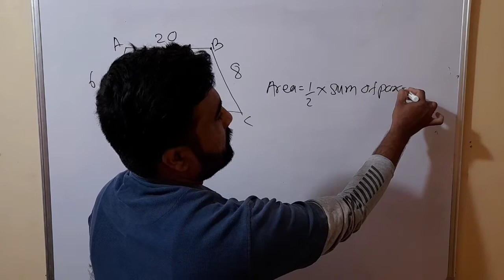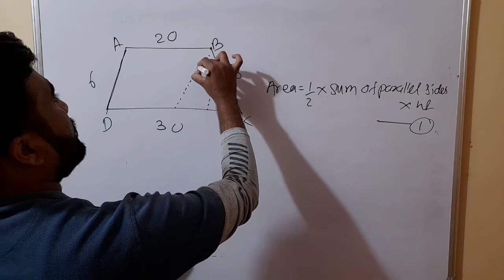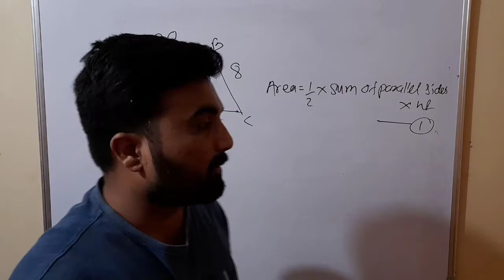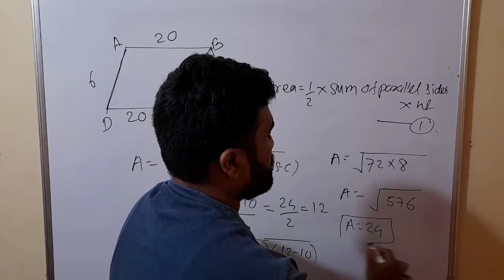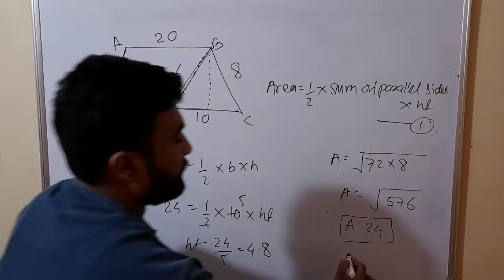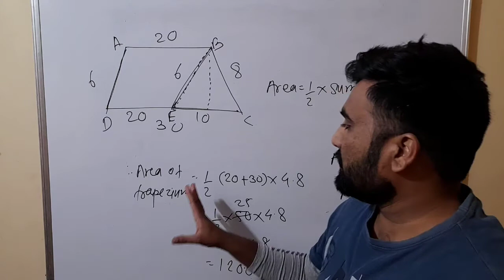How to find area of trapezium when height is not given?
How to find area of trapezium when distance between two side is not given?

science with sachin deshmukh